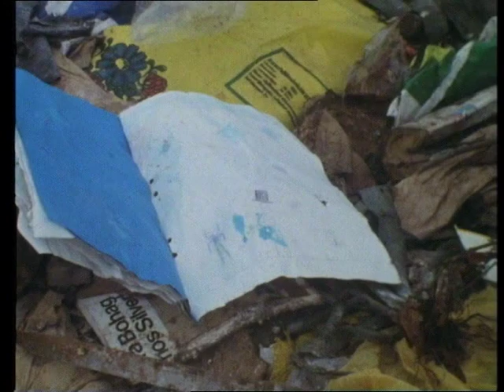Psychoanalyst Rollo May being interviewed in Swedish documentary Sagolandet from 1988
American psychoanalyst Rollo May being interviewed for Swedish documentary on topics related to life in a modern society, with some input on the specific challenges facing Sweden in particular. Prime Minister Ingvar Carlsson also participating in conversations.

Though May was not a political activist, here he confronts the founding ideology of the Swedish welfare state